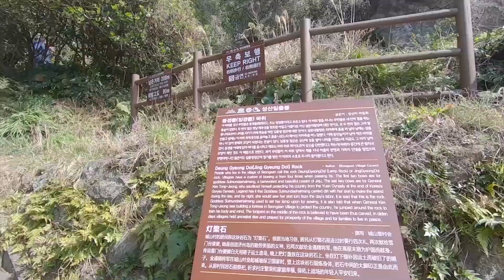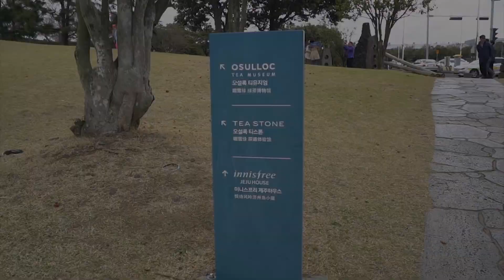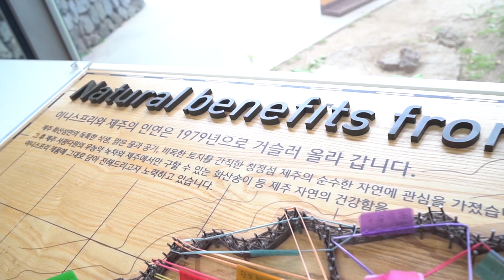韓國濟州島3大必去景點！和海女現場買活海鮮 Ft. 艾醬們 | 艾琳韓國旅遊攻略系列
濟州島是韓國人度假蜜月必去的勝地! 在眾多景點當中, 我和韓國專業導遊桑尼一起挑出濟州島3大必去景點, 分別是牛島、綠茶博物館、城山日出峰~讓我們跟著艾琳旅遊團一起玩😍
相關影片：
濟州島交通不方便, 除了跟團外還有中文包車一日遊選擇喔

line@主要服務包含:
1. 包車一日遊行程推薦(首爾/釜山慶洲/濟州島...)
2. 首爾美容團購物一日遊(皮膚管理代訂, 美容院代訂與翻譯服務等)
3. 其他韓國旅游服務(網卡, 婚紗攝影, 烹飪教室...)
都可以直接在裡面和我們做諮詢推薦喔!

用

▶使用硬體軟體:
相機: SonyRX100 / Sonya6500(慢鏡頭輔助)
剪輯軟體: Adobe premium pro
音樂來源: epidemicmusic